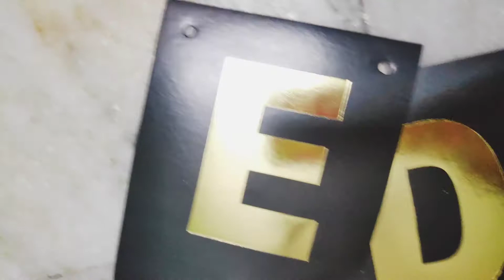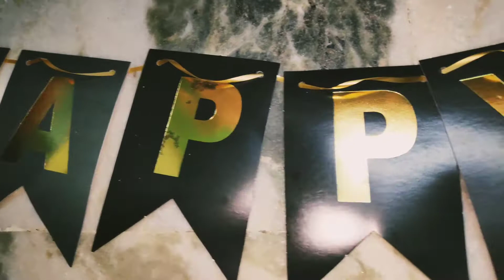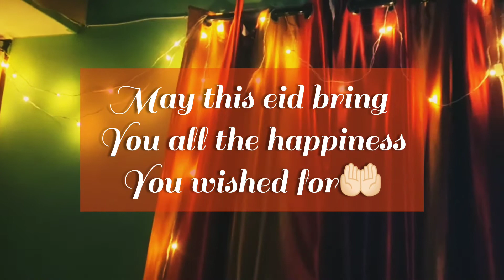EID PREPARATIONS WENT LIKE❤️ | DIY DECORATION 🎈 | GIRL HABIBI